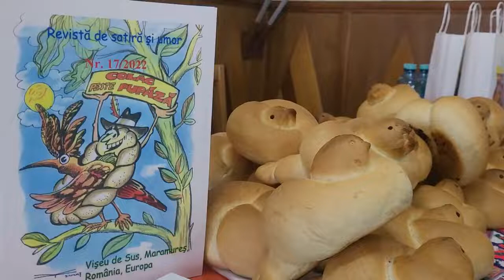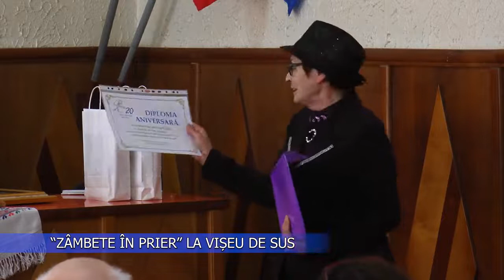Festivalul National de Satira si Umor "Zambete in Prier", editia XX, Viseu de Sus